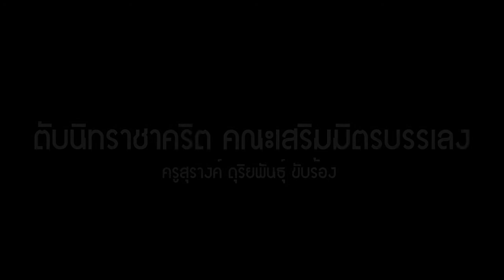ตับนิทราชาคริต เสริมมิตรบรรเลง